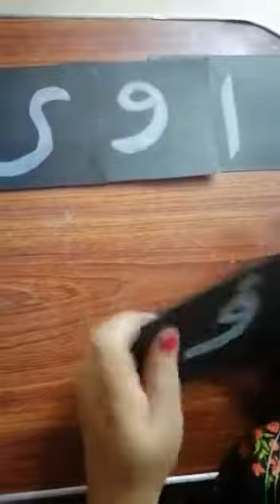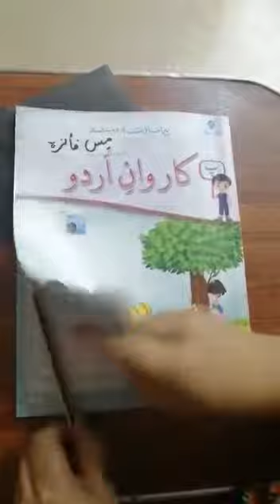Urdu Lesson---- (21-04-2020)